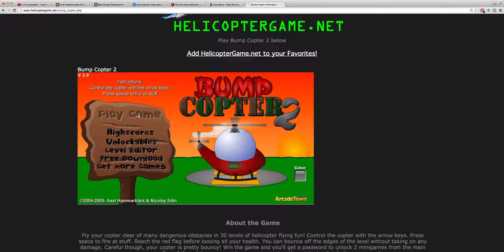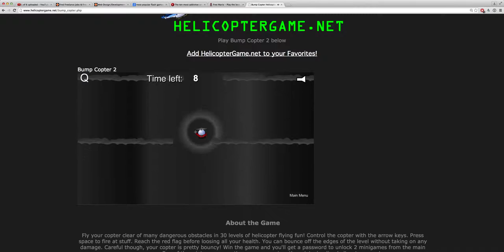Bump Copter 2 Amazing High Score (Can You Beat Me)